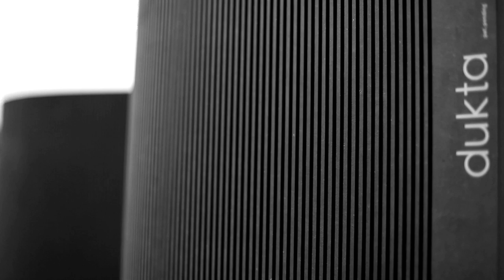Dukta Cuts - JANUS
Die mit dukta-JANUS eingeschnittenen Platten eignen sich für den freistehenden Einsatz, da sie auf beiden Seiten das gleiche Schnittbild aufweisen. Durch die doppelseitigen Einschnitte können auch dicke Platten in einem erstaunlich engen Radius gebogen werden. Der Schnitt-Typ JANUS kommt vorwiegend bei Raumtrenn- und Sichtschutzelementen zum Einsatz.